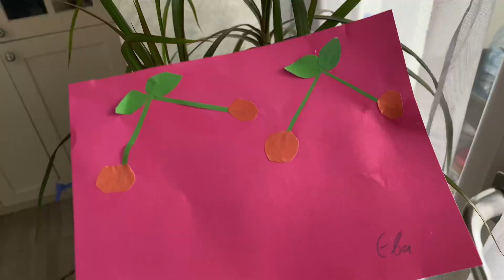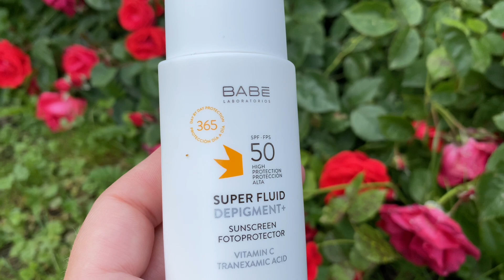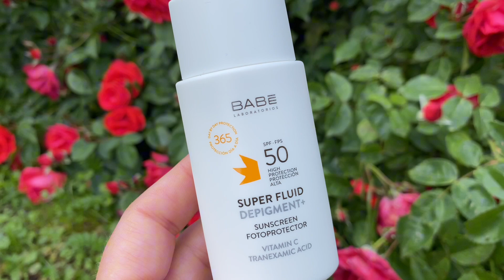Поїздка в село | Пиріжки з яйцем та зеленню | Квіти на балкон🌸